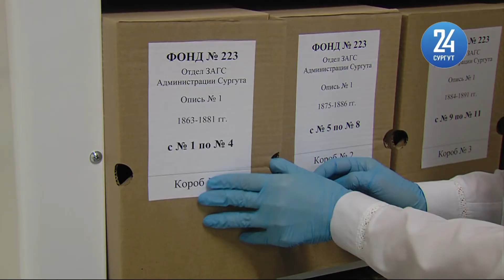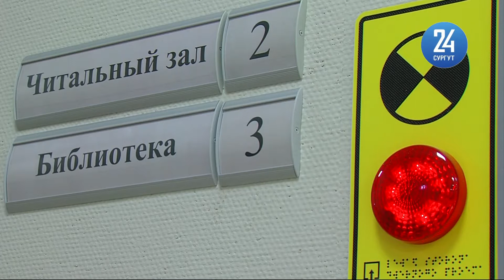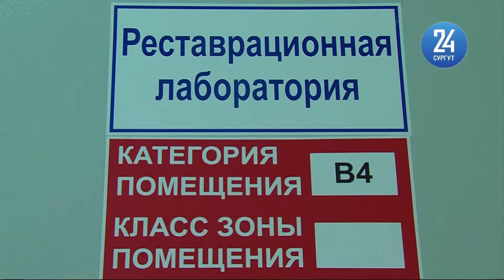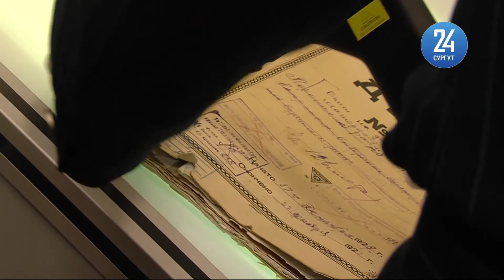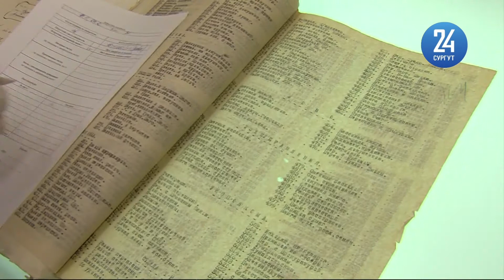В Сургуте открылся архив города